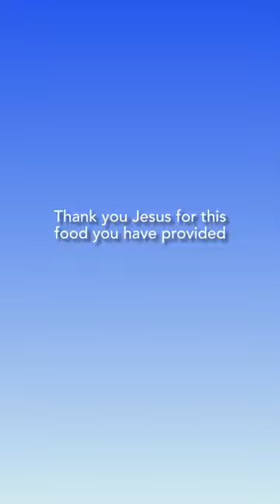Grilled cheesy cauliflower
Honeysuckle Honeyroot, imovie music